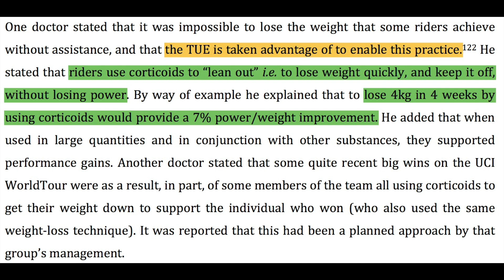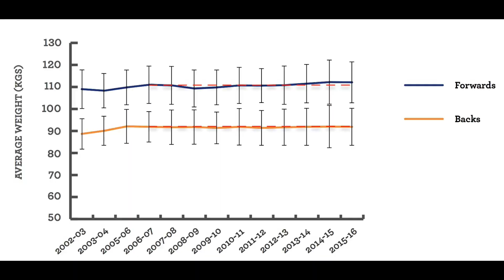Four minute mull 2018 E12: Here's an idea - a biological passport for body composition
Is it feasible to track elite athletes over time and measure body mass, fat mass, body fat % and muscle mass, as a means to identify who might be using drugs to achieve excessive changes in either direction?  I explore the possibility of a biological passport concept applied to body composition